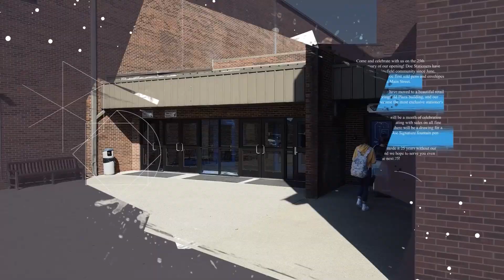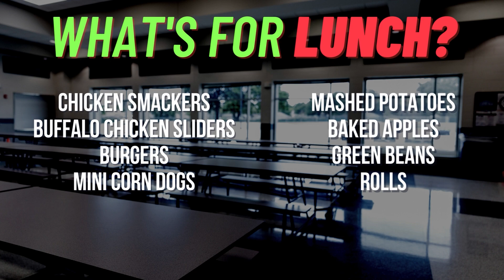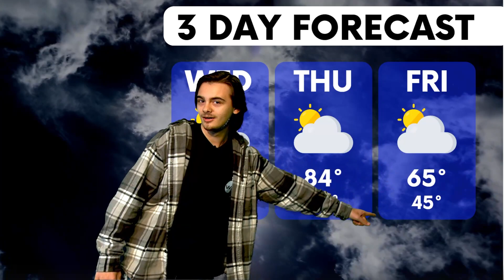GCTV - April 19th, 2023